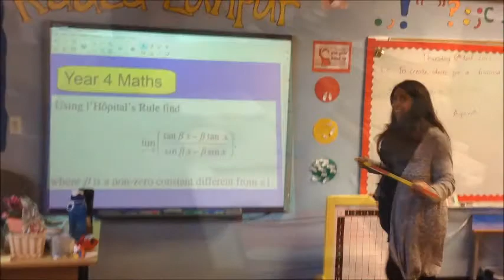Just Dance 2017